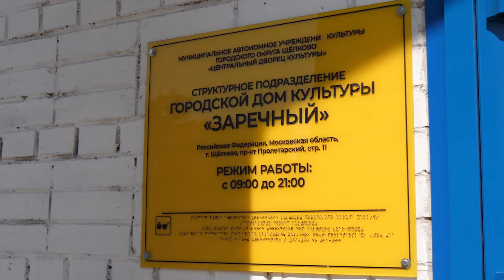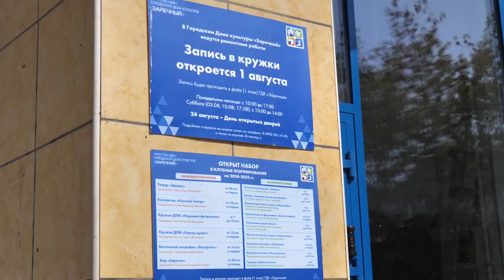В доме культуры «Заречный» продолжается капитальный ремонт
Уже приведен в порядок кабинет для занятий вокальных коллективов. Ведется плановый ремонт входной группы. В ближайшее время начнется масштабное обновление танцевального зала. Запланированы работы в холле и других кабинетах, но уже в следующем году